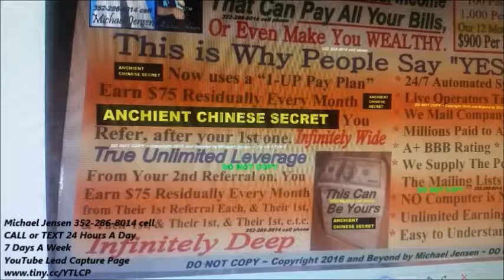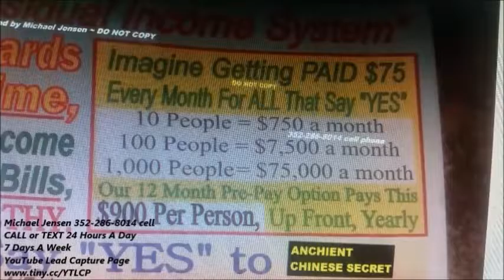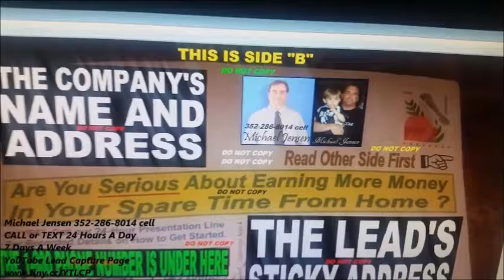PART 3 How To GET PAID TO MAIL POSTCARDS Make Money From Home Easy No Computer Needed No Marketing S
Hello there!
I know, I know... I miss-spelled the word ancient!
I noticed that after watching it a few times myself.
LOL! I can re-do that part later.

CALL or TEXT me to get the postcard mailed to you.

But you can join my email mailing list here to get even more information about earning money simple from home...

PART 2
How To GET PAID TO MAIL POSTCARDS

Make Money From Home Easy Home Business Opportunity

No Marketing Skills Needed

JUST MAIL POST CARDS AND YOU CAN MAKE MONEY AT HOME!

PART 2 How To GET PAID TO MAIL POSTCARDS Make Money From Home Easy No Computer Needed No Marketing System

PART 1 How To GET PAID TO MAIL POSTCARDS and

EARN MONEY FROM HOME BUSINESS
SIMPLE MAKE MONEY FORMULA

EASY MONEY USING POSTCARDS AND YOUR POSTAL MAILBOX

Make Money at Home with Postcards
Make Money with mail Order
Make Money with MailOrder

Easy Work at Home Business Opportunity

NO COMPUTER NECESSARY
NO MARKETING SKILLS NECESSARY
VERY SIMPLE and EASY TO DO!

How to make money from home mailing postcards and mailing flyers from home

make money at home business easy envelope stuffing job from home

how to make money by stuffing envelopes at home in your spare time

If you can put a label on a postcard or an envelope you can make money with this program

If you can mail a flyer you can make money in your mailbox mailbox money Cash In The Box millionaire mailer ABM American bill money Prosperity marketing Club Prosperity mailer Club silver blocks how to get website viewers on traffic exchanges and safelists Phase 10 postcard program the money final flyer program Phase 10 flyer program the money funnel postcard program how to make money with mail order marketing online marketing or offline marketing affiliate marketing network marketing simple easy home business lead lightning power lead system free lead system automated Marketing Systems